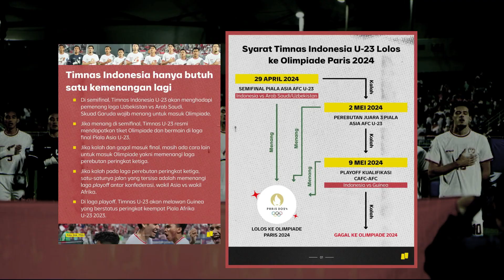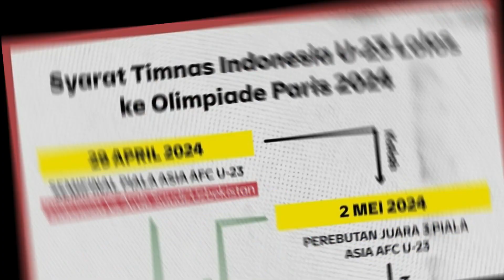LIBAS SYARAT !? KAWAL SAMPAI LOLOS-EFEK PSSI PERCAYAI STY-TIMNAS U23 WAKILI ASIA TENGGARA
SEPUTAR BERITA SEPAKBOLA TIMNAS INDONESIA